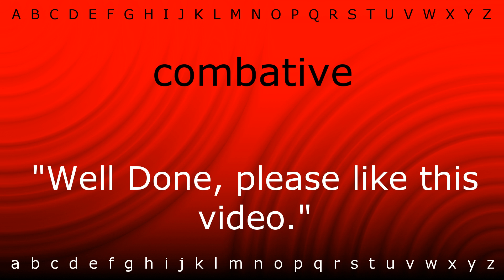How to pronounce 'combative' with Zira.mp4